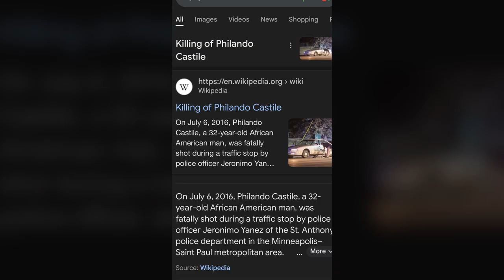no tangibles NO VOTE